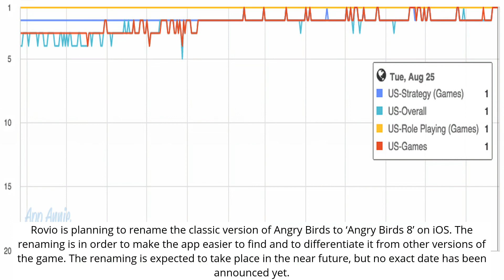Rovio Renaming Angry Birds Classic on iOS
00:00 Rovio Renaming Angry Birds Classic on iOS

00:04 Renaming of Angry Birds

00:26 No Changes to the Game

00:39 Conclusion

Rovio is planning to rename the classic version of Angry Birds to ‘Angry Birds 8’ on iOS. The renaming is in order to make the app easier to find and to differentiate it from other versions of the game. The renaming is expected to take place in the near future, but no exact date has been announced yet. The renaming will not affect the game’s availability or content, and players will still be able to play the classic version of Angry Birds on iOS.